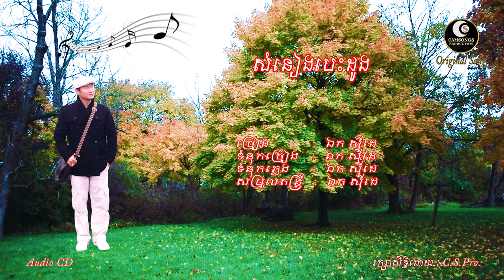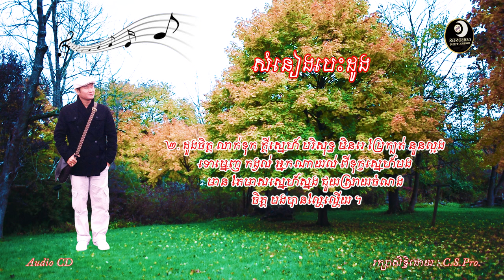សំនៀងបេះដូង - ឯក សុីដេ | Samnieng Besdoong - Mr. EK SIDE (Original Song)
Song's Description:

ជាបទទី3ត្រូវបានសរសេរឡើងនៅពេលដែលការស្គាលឈានទៅរកក្តីស្រលាញ់យ៉ាងជ្រាលជ្រៅ!

** សំនៀងបេះដូង **

១. សំនៀង បេះដូង ដង្ហោយ អង្វរ សូមកែវ បវរ ប្រណី
     ដល់ចិត្ត ដែលស្នេហ៍ ស្ទើរវង្វេងលើរូបស្រី
      តែពុំឮសម្តី ពីស្រស់ចរណៃ ថា មេត្តាបង ។

២. ដួងចិត្ត លាក់ទុក ក្តីស្នេហ៍ បរិសុទ្ធ មិនរេ ប្រែក្បត់ នួនល្អង
     ទោម្នេញ កង្វល់ អ្នកណាយល់ ពីទុក្ខស្នេហ៍បង
     មាន តែមាសស្នេហ៍ស្នង ជួយស្រាយចំណង
     ចិត្ត បងបានល្ហែល្ហើយ ។

@ - បទភ្លេង, ទំនុក, សំរួលតន្ត្រី និង ច្រៀងៈ លោក ឯក ស៊ីដេ., ថ្ងៃទី១៣ ខែមិថុនា ឆ្នាំ២០០៦.

"Samnieng Besdoong" is :
- written lyric       :  EK SIDE
- sung                   :  EK SIDE
- composed         :  EK SIDE
- and arranged    :  EK SIDE.

Sincerely yours!